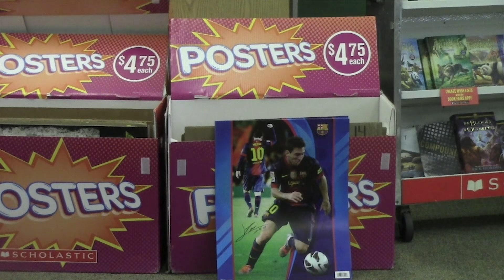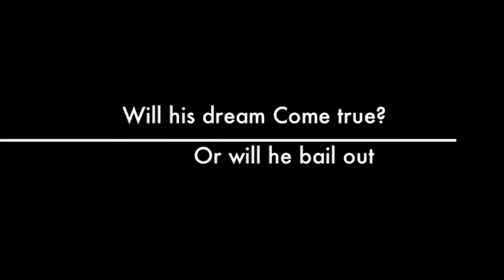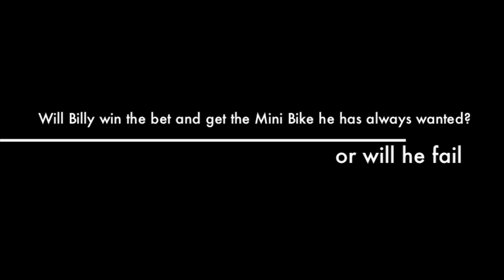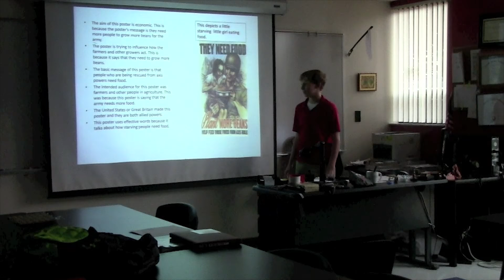MS Sun Weekly Review (May 19, 2015)